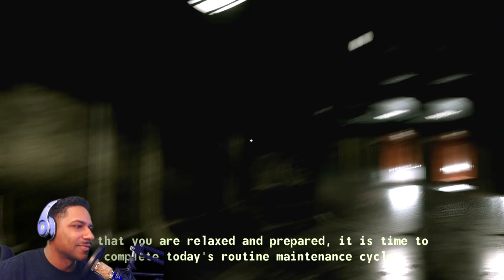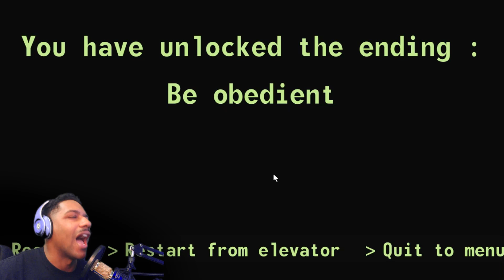SAAAM - The New Stanley Parable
To much laughing gas!

52